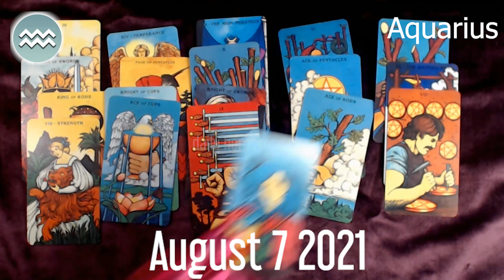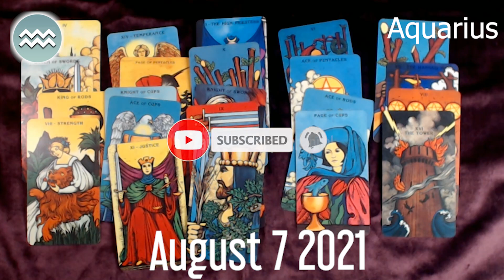🔮 ❤️ Aquarius DAILY HOROSCOPE TODAY August 7, 2021 ♒️ 🌞 FREE TAROT READING for AQUARIUS ✅ 💫 ⭐️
aquarius Horoscope Today  August 7, 2021
aquarius today horoscope
Aquarius Today Horoscope August 7, 2021
Daily horoscope Aquarius 7 August 2021
Horoscope Aquarius August 7, 2021